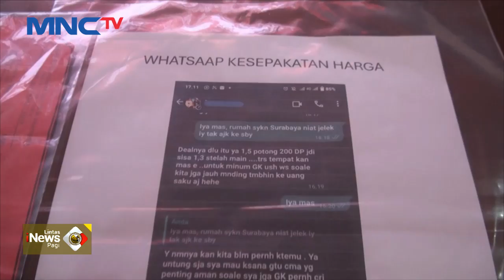Demi Fantasi, Suami di Mojokerto Tega Jual Istri - LIP 12/09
Seorang suami asal Kota Batu digerebek di sebuah hotel Kota Mojokerto saat menjual istrinya untuk melayani seks threesome.

Saksikan info berita terkini di:
Lintas iNews Pagi: Senin – Sabtu Pukul 04.20 WIB
Lintas iNews Siang: Senin – Jumat Pukul 11.30 WIB
Lintas iNews Malam: Senin – Sabtu 00.30 WIB
Lintas iNews: Setiap Hari 09.00 | 10.00 | 13.00 | 14.00 | 15.00